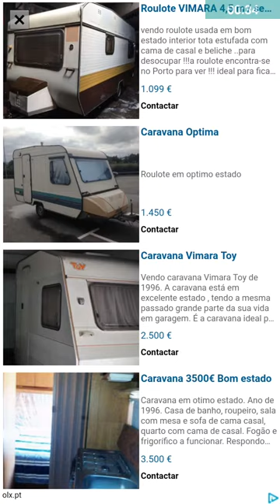Nemo VS Carreto. Nemo VS Rell Fishing hook anzol de pesca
Nemo VS carreto.    Fishing hook anzol de pesca   COMENTA !!!

TOP GAME

TOP GAME

Games Children
Games Android,

Fishing Hook,
Fishing Hook,
Fishing Hook,
Fishing,
Fishing,
Fishing,
Fishing,
kail memancing